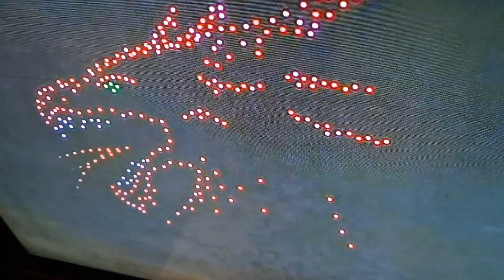Paloma Paye Light Up Nation ❤❤❤